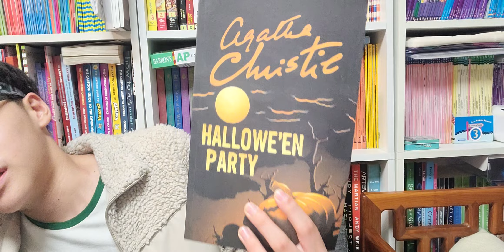한션 Sean : MAGAZINE《 READER'S DIGEST 》October 2023 Part 3 /3